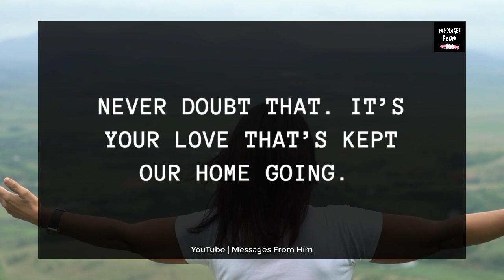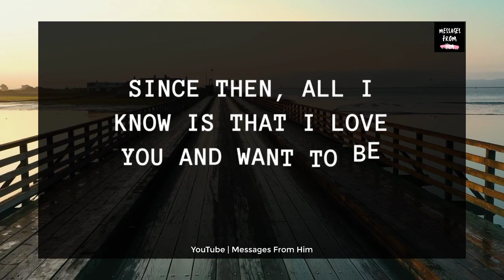🌈 COME BACK And MAKE UP a GOODBYE, AT LEAST❤️✨🌹💍🙏📝| Your Partner's Current Energy 🔮🧝 31 October 2023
RELATED QUERRIES :
dm to df
divine feminine
dm to df twin flame
twin flame